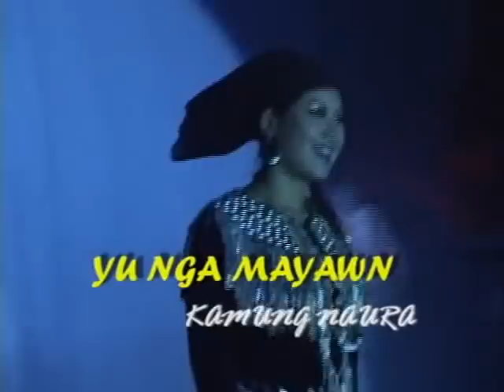Yu Nga Mayawn part 1/4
Sumla Hkrung